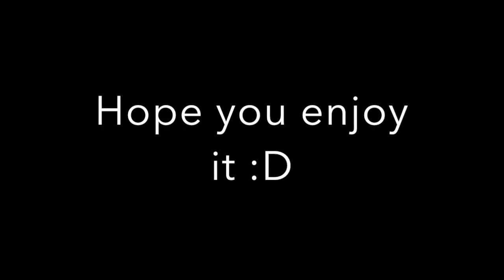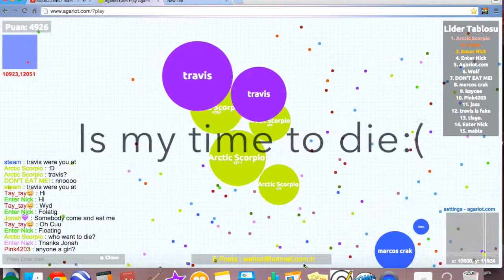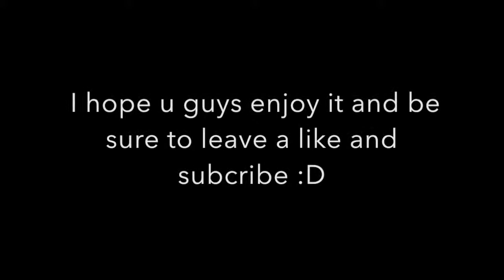Arctic Scorpion's life (music)